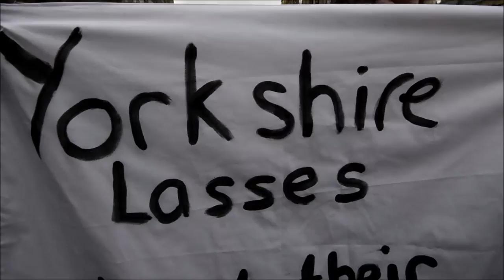WASPI - Women Against State Pension Inequality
We are a campaign group that fights the injustice done to women born in the 1950s (on or after 6 April 1951) regarding the changes to their state pension age.
WASPI Campaign (@WASPI_Campaign) | Twitter
5 hours ago - View on Twitter
Police estimate that 2,500 WASPI supporters attended today's Demo. They also said our protesters were the best behaved of the whole.week.
12 hours ago - View on Twitter
Fantastic live video footage of WASPI London Demo, posted by @itvnews Political Editor @Peston Thanks Robert!
12 hours ago - View on Twitter
15 hours ago - View on Twitter
WASPI APPG vice Chair @JasonMcCartney getting everyone to cheer for Justice.
15 hours ago - View on Twitter
Women Against State Pension Inequality, an action group campaigning against the unfair changes to the State Pension Age imposed on women born in the 1950's. ... WASPI appreciate your